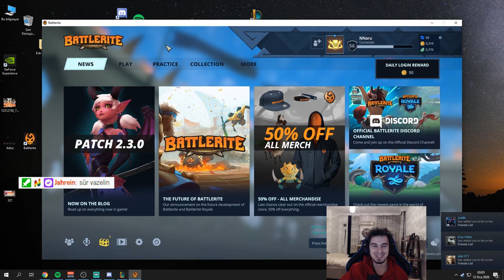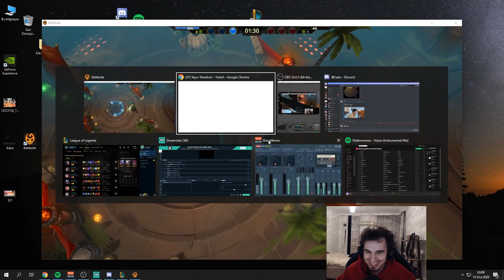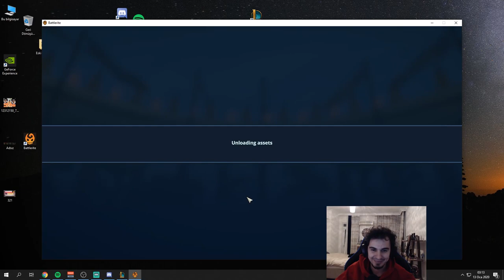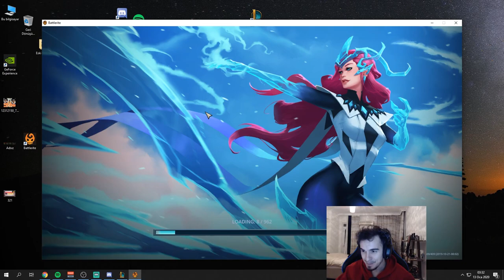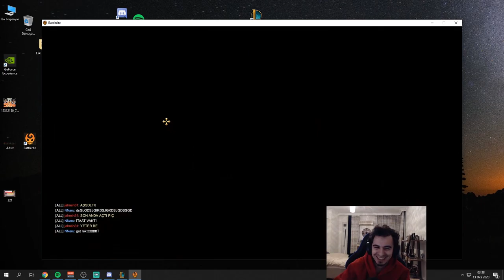Jahrein vs Naru